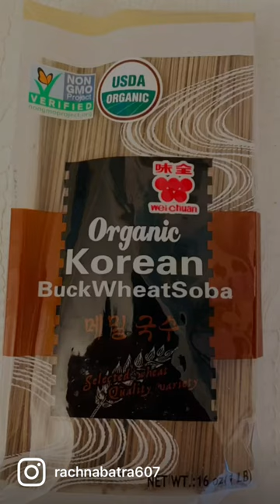Organic healthy buckwheat noodles with lot of veggies 🥗 🍜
Buckwheat noodles